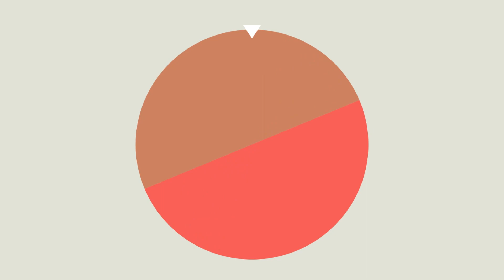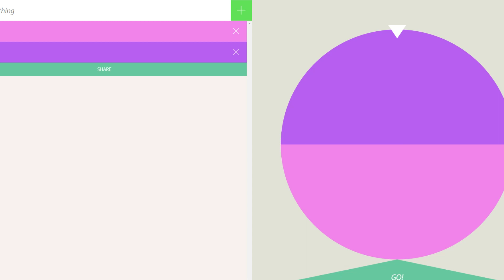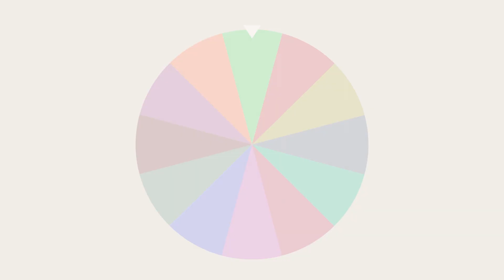¡Bienvenidos a Teselia! | Pokémon Blanco Ruletalocke 01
¡Tras la terrible decepción que supuso Brillo Púrpura aquí os presento la verdadera serie de Pokémon que tendremos durante el verano! ¡Os presento Pokémon Blanco Ruletalocke! ¡Espero que os guste!